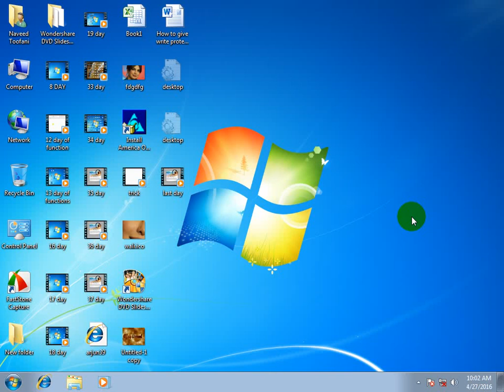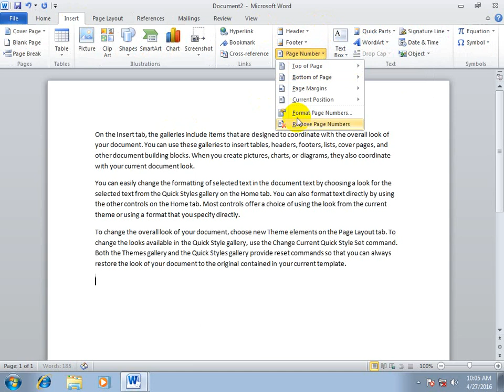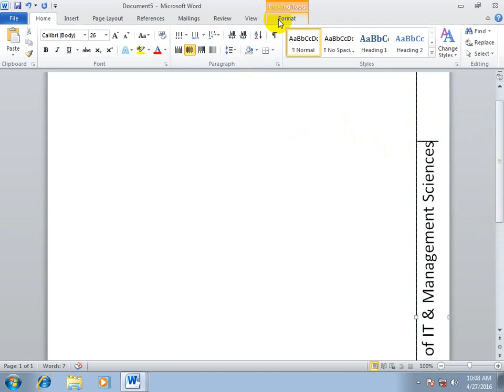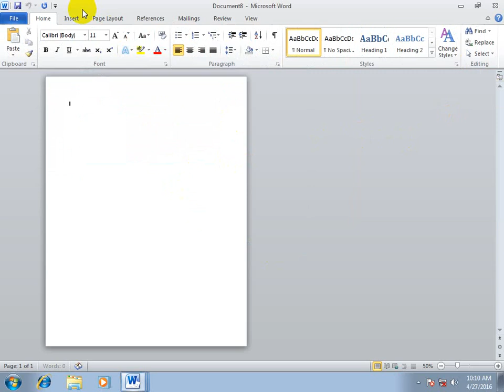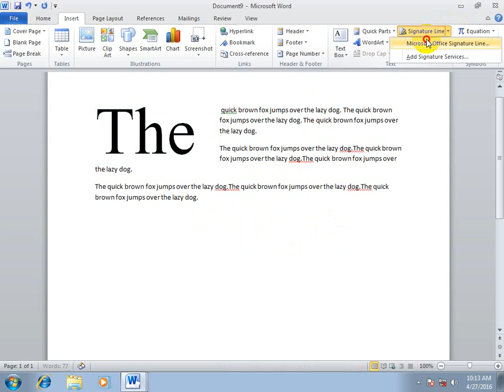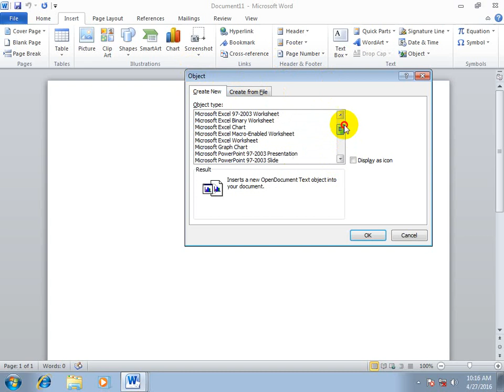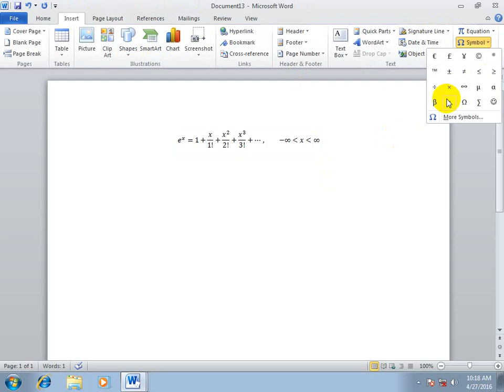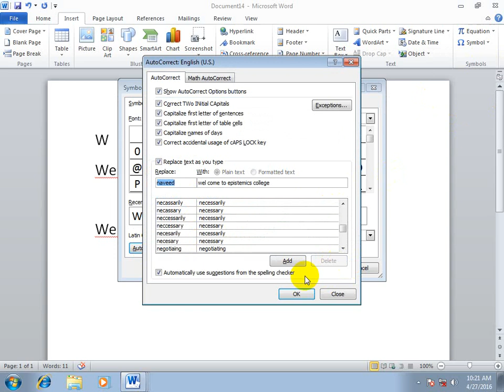19 day of ms word